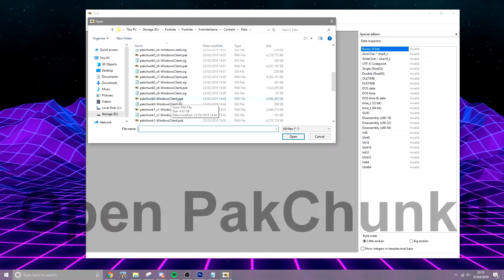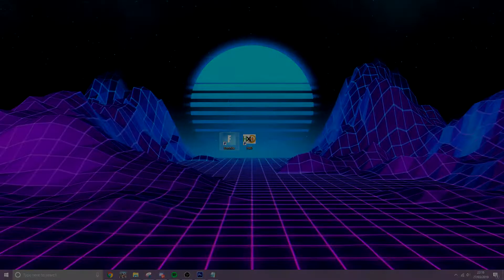How To Get The Season 1 Background In Season 8 (Working!)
Here is the code you need to search for!

Events/Shared/LobbyBG_Season8

Sorry i haven't been posting for a week i have been really busy i am gonna be making a return tho!

EpicGames: AQUAPLAYS_YT

New video: "*NEW* HOW TO GET THE OG SKULL TROOPER! (SEASON 8)"